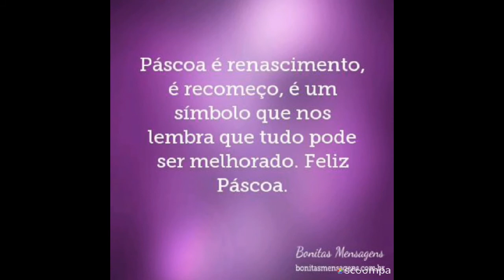Meu presente de Páscoa.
Publicado em 1 de abril de 2018